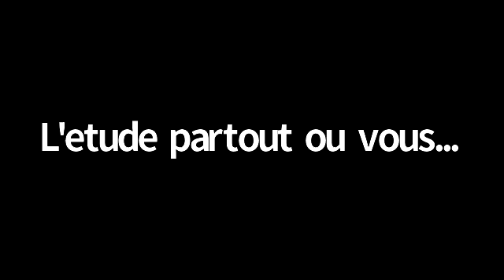RAV HAIM MELLUL - MAAMAR DU RABBI SUR POURIM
PARTIE 1